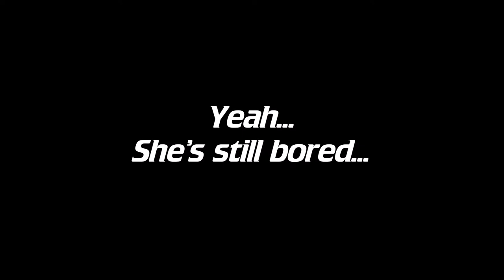Blue Gets Bored [Ep. 1] - Mixing the lost VLog Recordings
Yep, she's still bored...
If you like dubstep or other EDM tracks like that, you might enjoy this a bit, just don't take it too seriously please! xD

This girls is crazy...